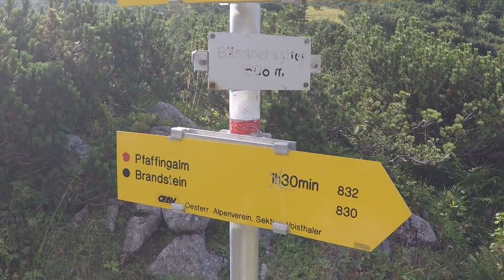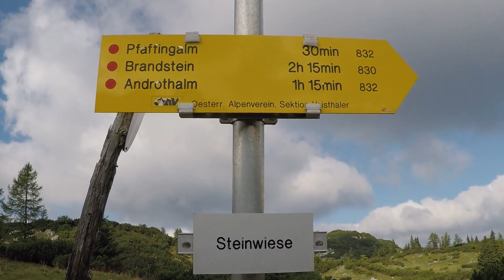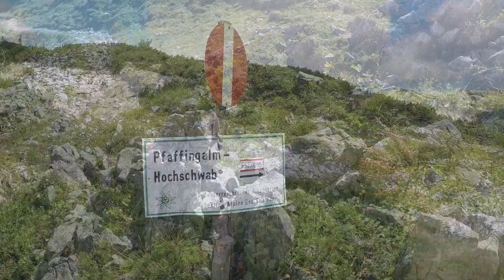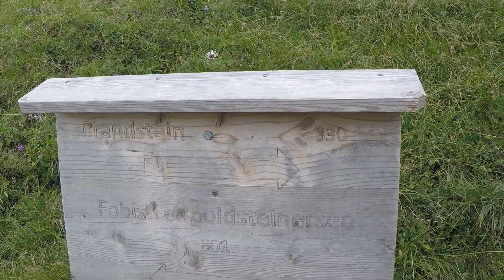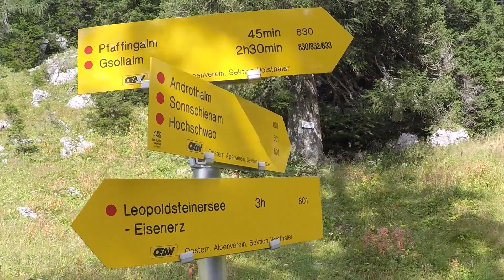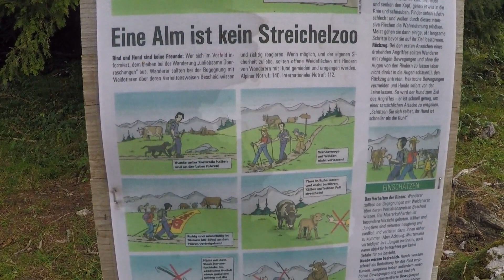Der Brandstein am westlichen Hochschwab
Es gibt viele Wege auf den Brandstein, aber keinen einzigen leichten. Dieses Video zeigt den Weg von der Gsöllkehre am Präbichl aus. Ich brauchte von dort etwas mehr als 5 Stunden auf den Gipfel (inklusive Dreharbeiten).

Um von der Gsöllalm auf den Bärnlochsattel zu gelangen geht man vorne (links) an der Gsöllalmhütte vorbei und folgt dem Forstweg, dieser geht dann über in einen rot-weiss-rot markierten Wanderweg. Man folgt diesem bergauf bis zur Stelle, wo ein gelbes Schild "Frauenmauerhöhle 30 min" nach rechts verkündet. Man folgt NICHT diesem Schild, sondern nimmt nun den Weg nach links. Der ist zwar nicht markiert, aber genauso gut sichtbar wie ein normaler Wanderweg. Ein Steilstück muss mithilfe einer Leiter und einer breiten mit Stahseil gesicherten Querung  überwunden werden. Ein Stück weiter oben trifft man dann wieder auf  Wegweiser und einen markierten Pfad.
Ich habe im Internet keine einzige richtige Wegbeschreibung auf den Bärnlochsattel (1608 m) gefunden. Alle reden von einem unmarkierten Weg, der von der Gsöllalm beginnend links des markierten Wanderweges verlaufen soll. Sogar auf Wanderkarten ist er eingezeichnet. Zahlreiche Steigspuren zeugen von Wanderern, die ihn gesucht haben. Es gibt ihn aber nicht. (Siehe Update unten!)

Der Weg Richtung Brandstein verzweigt sich auf der Pfaffingalm (1569 m) Richtung Fobisalm (1422 m) und Androthalm (1520 m), es gibt also keinen direkten Weg zum Berg, nur Umwege.
Der kürzeste führt zuerst 10 Minuten über den Fobisalmweg und dann rechts durch unmarkiertes Gelände, Steinmännchen weisen den Weg, siehe Video. Dies ist aber nur für Sportliche empfehlenswert, denn man muss ein etwa 4 Meter hohes steiles Bachgerinsel ins Fobistal absteigen!
Gefahrlos geht man über die Fobisalm, oder zuerst Richtung Androthalm, dann nach links zur Brandwiese, dann wieder links zum Latschenweg (ob das leicht zu finden ist weiss ich allerdings nicht).

Abgesehen von der grossen Distanz dieser Wanderung war ich überwältigt von der Unberührtheit der Natur. Hoffen wir, dass es so bleibt. 2013 wurde ein bereits begonnener Forststrassenbau auf die Fobisalm abgewehrt. Gut so.

Update

Am Internet fand ich folgendes Vereinsprotokoll:

Zufolge   des   Felssturzes   vom   28.   Mai   2006   von   der Westwand  der  Frauenmauer,  war  der  Steig  von  der  Gsollalm  bzw.  Neuwaldeggsattel  zum  Westeingang der Frauenmauerhöhle nicht mehr begehbar  und wurde polizeilich gesperrt. Er musste  daher  verlegt  werden.  Der  neue  Steig  geht  längs  eines  bestehenden  Steiges  zum  Bärenloch,  von  dort  musste  ein  neuer  Steig  zum  Westeingang  der  Frauenmauerhöhle  angelegt  werden.  Der  neue  Steig  wurde  markiert  und  die  Markierungen  des  aufgelassenen Steiges mit grauer Farbe übermalt.